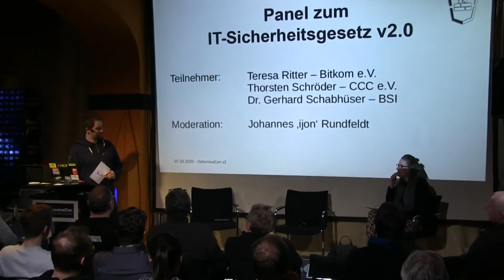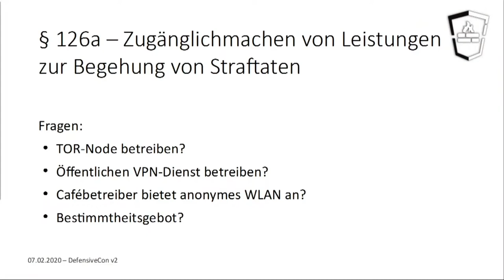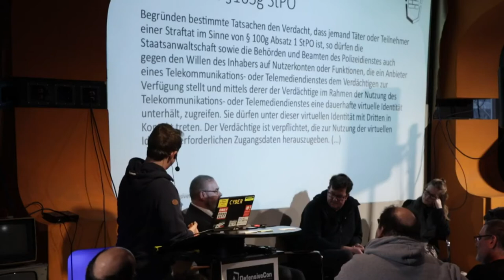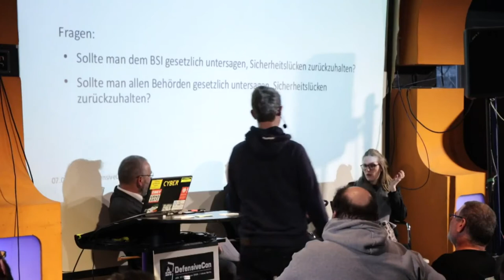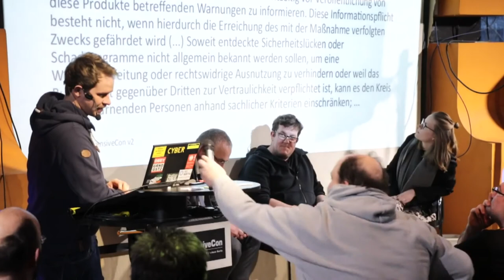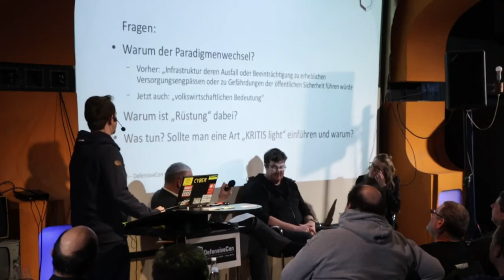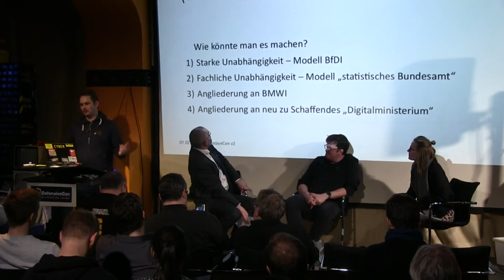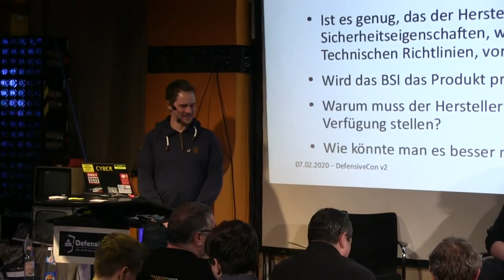Panel IT Sicherheitsgesetz 2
Panel zu IT-Sicherheitsgesetz v2.0

mit Teresa Ritter vom Bitkom e.V. ,
Dr. Gerhard Schabhüser vom BSI,
Thorsten Schröder vom CCC e.V.